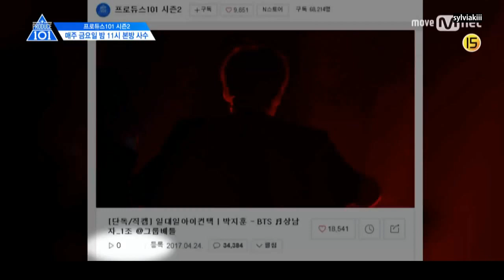[中字] Produce101 EP4預告：現在真正的戰爭要開始了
所有影片只作分享交流之用